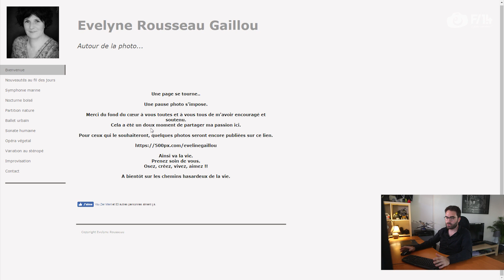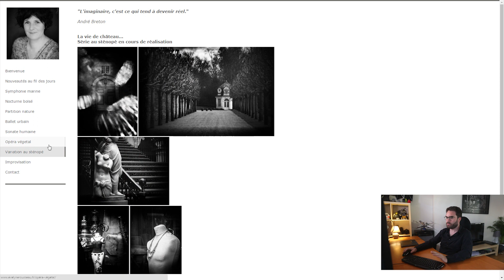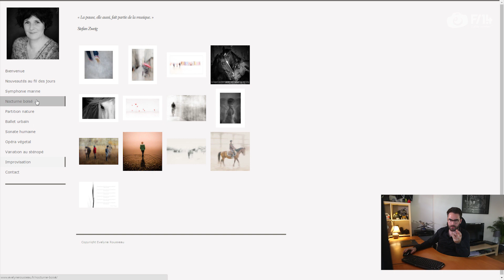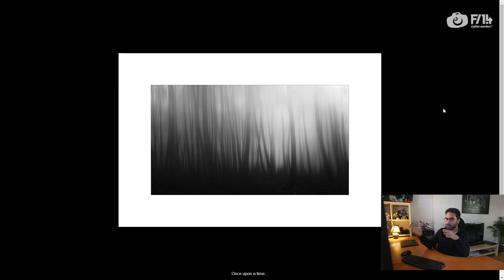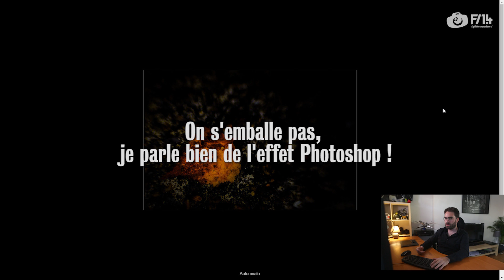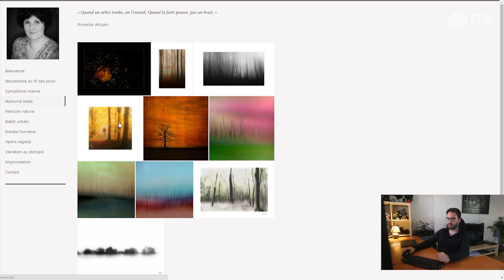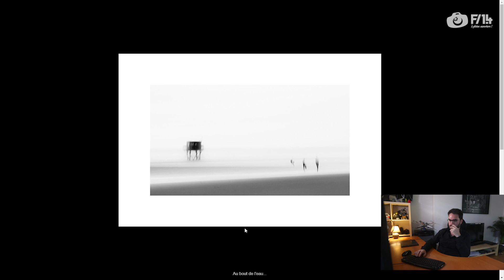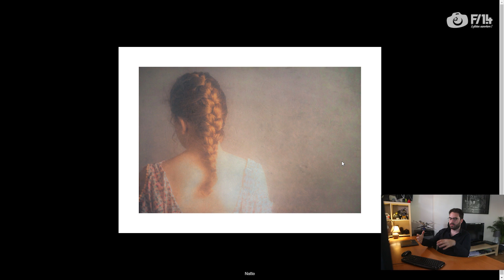Les critiques de l'été - Evelyne Gaillou Rousseau - F/1.4 S03E06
L'été est arrivé et avec lui le temps des épisodes critiques. Durant 10 semaines, je me penche sur vos books pour répondre à vos interrogations sur votre travail.

Cette semaine c'est le tour d'Evelyne, auteur photographe de passer au grill. Son style de photo va beaucoup changer de ce que vous avez l'habitude de voir. Et c'est plutôt une bonne chose de découvrir de nouvelle façon de photographier :)

Cette vidéo reflète bien sur uniquement mon avis. Je vous invite à donner le votre sur leur travail en commentaire, toujours de façon bienveillante et constructive :)